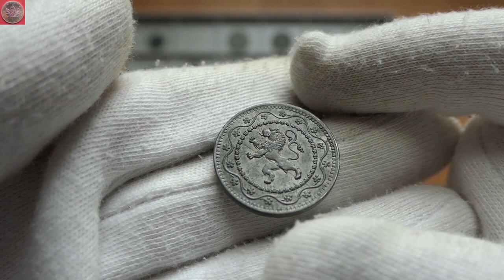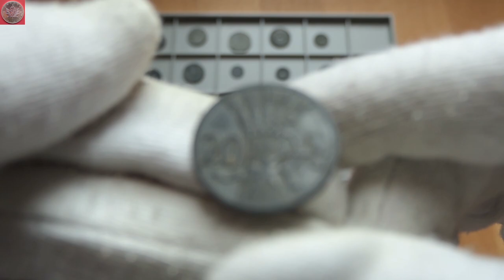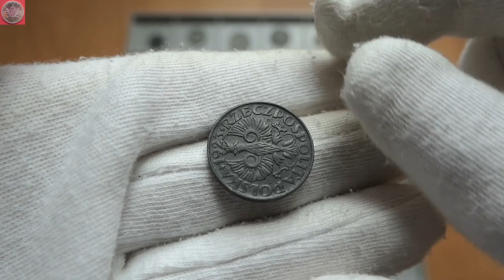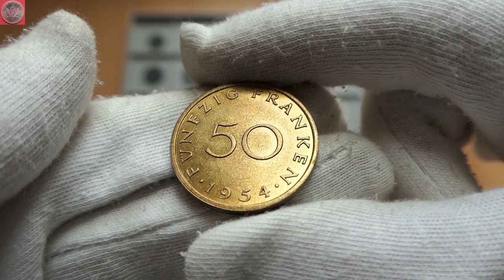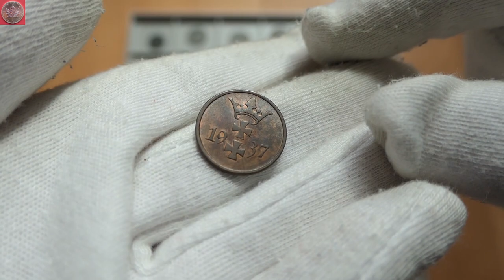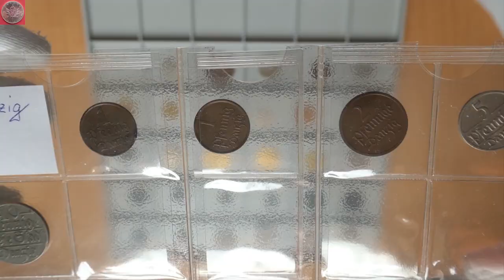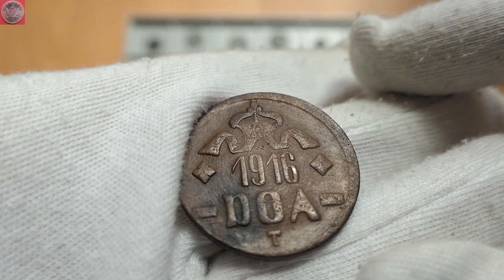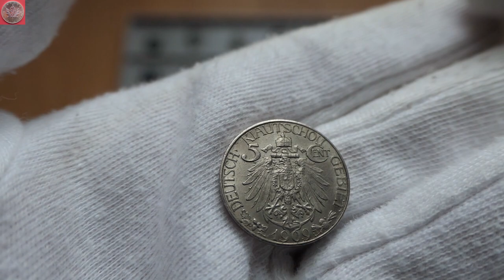Kiautschou, Böhmen, Saarland - Neue Münzen der deutschen Nebengebiete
Jeder kennt die Kursmünzen der DDR, der BRD oder des Kaiserreichs. Neben diesen Sammelgebieten gibt es noch diverse Nebengebiete, die man zusätzlich besammeln kann.
Dazu konnte ich kürzlich tolle neue Münzen kaufen, die ich in diesem Video präsentieren möchte.
Wir arbeiten uns durch die deutsche Geschichte mit einigen Ausgaben der Besetzten Gebiete im 1. Weltkrieg und 2. Weltkrieg. Außerdem haben wir vier Münzen des Saarlandes, einige Münzen der Freien Stadt Danzig und spannende Ausgaben der Deutschen Kolonien.